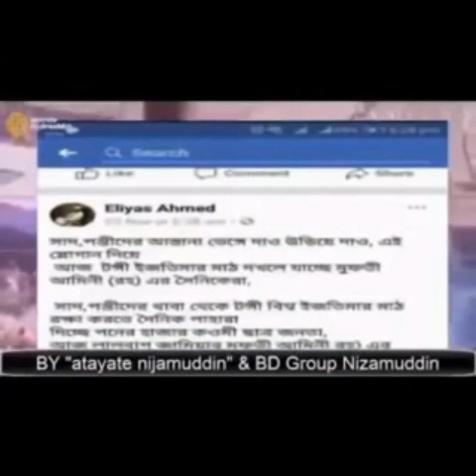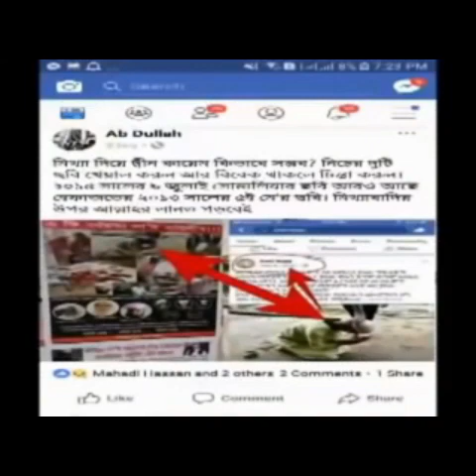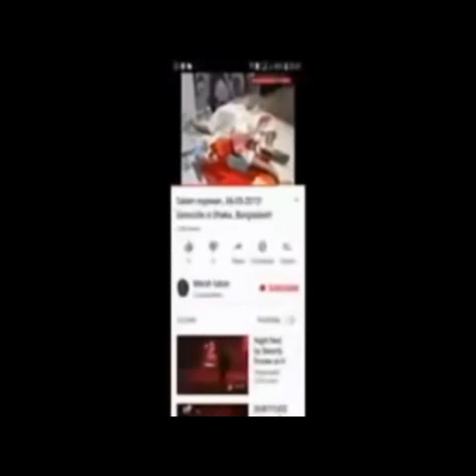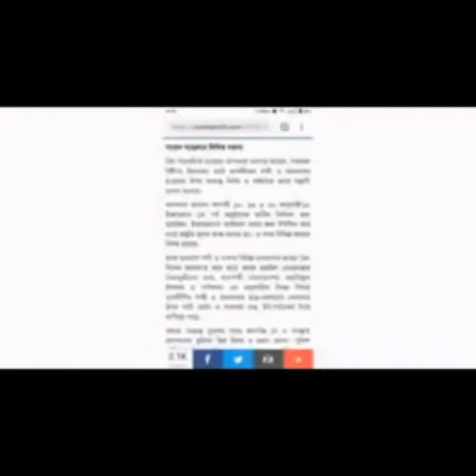Documentary on The bloody Tongi istema moydan(urdu).